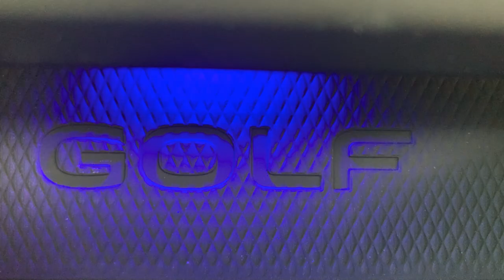The new Volkswagen VW Mk8 Mark 8 2021 Golf R 5dr hot hatch beast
Take a look at the new New Golf R MK8 2021!

Modified MK8 - Scorpion Exhaust

Exhaust video coming soon!

absolute weapon of a car.

L16M.